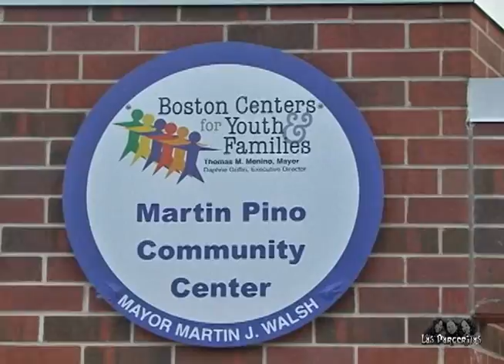Soccer 1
Programa gratis de Futbol (Soccer) para niños, niñas y jovenes en East Boston.